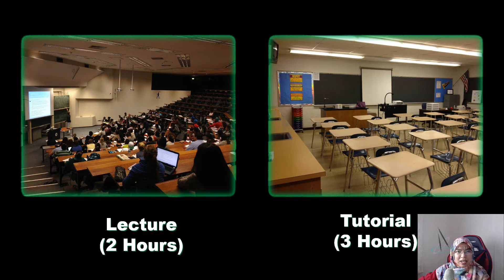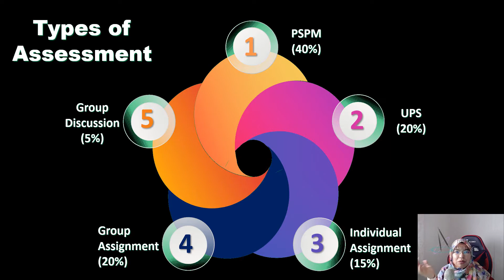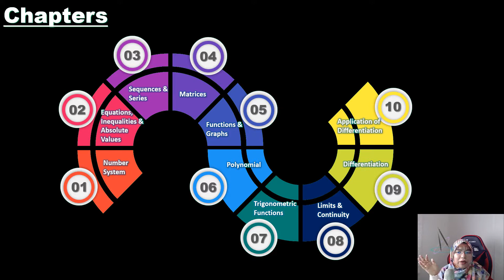Introduction to SM015